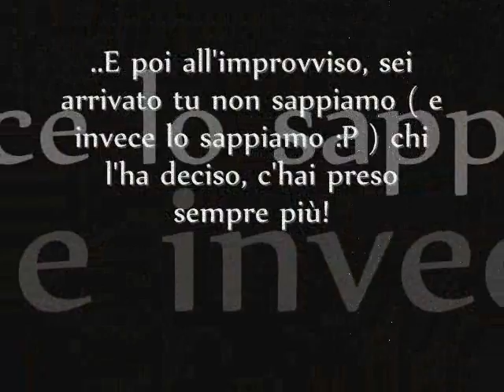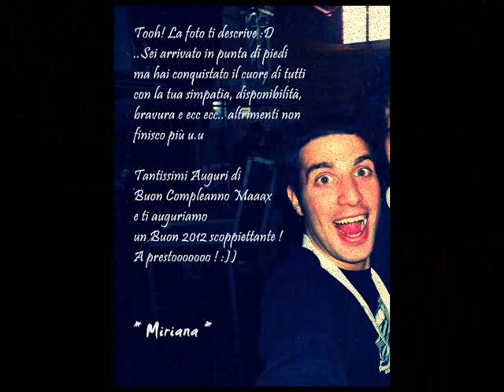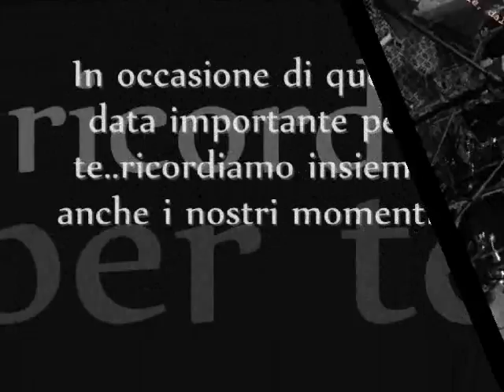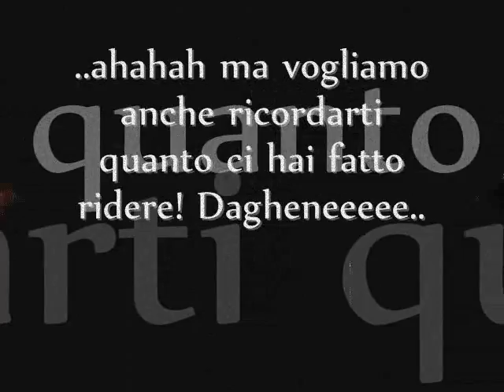Tanti Auguri Max!!! :)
Ti auguriamo il meglio dalla Vita.. Nicola,Rosalba,Stefania,Francesca,Miriana,Claudia,Carla,Serena,Filomena,Federica,Sara,Federica,Maria,Anna,Alessia,Lavinia!